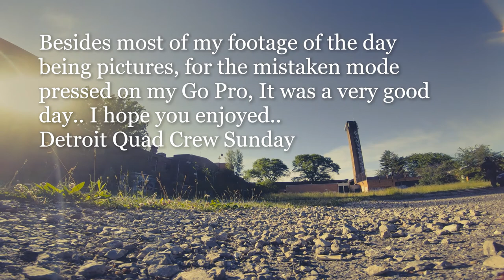Lance Single Productions present Pigs in a Bando DQC edition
Original Detroit Hip Hop Beats by me, Lance Single over some unique visuals.